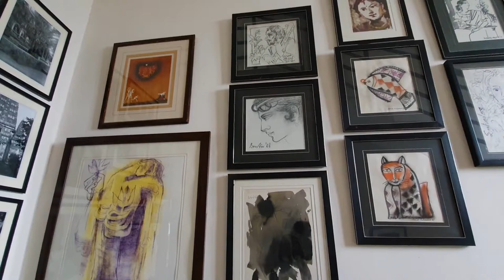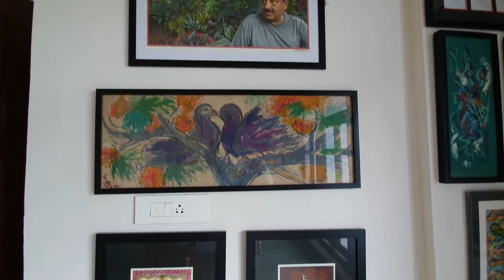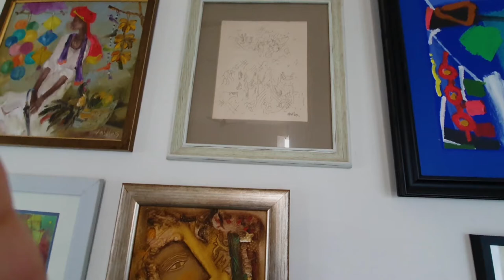Himmat - Art Installation Round 1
Himmat the museum dedicated to Himmat Shah and featuring a host of contemporary master from India. As the museum nears completion, installation of art has begun. Here is a round 1 sneak peak as they are getting installed.